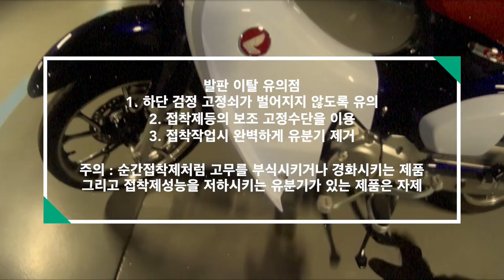슈퍼커브 발판접착 후 영하6도 시운전 완료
지난번 슈퍼커브 의 발판이탈 작업을 마치고
영하6도의 출근길 에 시운전 해보았습니다.
접착은 잘 된듯하고 한 두세바퀴 더 감아줄걸... 하는 생각도 들더라고요
시승 어쨋거나 이 영상과 글을 헬로슈퍼커브 와 바튜매 등에 올렸는데
각 분야의 전문가 분들이 좋은 케미컬 본드 같은거 추천해주셔서
완벽한 접착 방법이 나오면 훨씬 안전운전 에도 도움이 될 듯합니다.

그러면 다음에는 슈퍼커브 c125a c125 의 시승기로 찾아뵙겠습니다